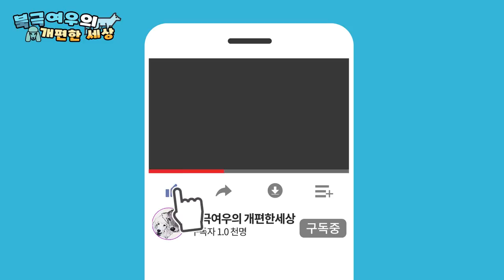여우 투명벽 반응 본적있음? fox transparent wall reaction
한참 반려인들 사이에서 유명 했었던..

반려동물의 투명벽 몰카??? 투명벽 반응 기억하시죠..??

투명벽 을 설치해서.. 여우반응 을  한번 보았어요...

역시 여우는 여우임.

첫째
이름 : 두부
성별 : 女
견종 : 말티즈
생년월일 : 13년 12월생
특징 : 어린이 강아지 들한테 까칠함 사람좋아함 자꾸만지라고함.
취미 : 만지라고하기 ,  빨리해놓은 새옷 더럽히기

둘때
이름 : 스텔라
성별 : 女
견종 : 북극여우[arctic fox, 北極─]
생년월일 : 19년 5월 생 추정
특징 : 겁이 많고 경계가 심함 주인도 몰라봄
취미 : 영역표시하기 , 사료 엎어버리기, 울기

셋째
이름 : 리치
성별 : 男
견종 : 스탠다드푸들
생년월일 : 2019년 6월 18일생
특징 : 겁이 많지만 간식주는 사람은 다 주인임.
취미 : 스텔라 꼬리 물기 , 밥 뺏어먹기 , 잠자기.